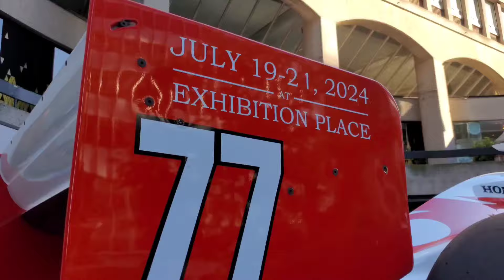Missed Most of The Show But Still Seen Lots of Super Cars 👀🔥🔥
Sweet rides